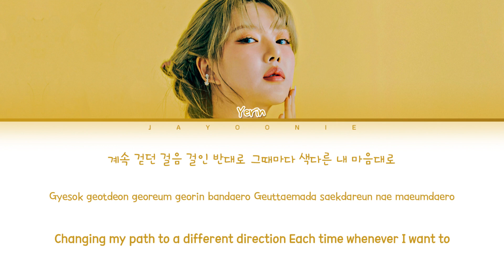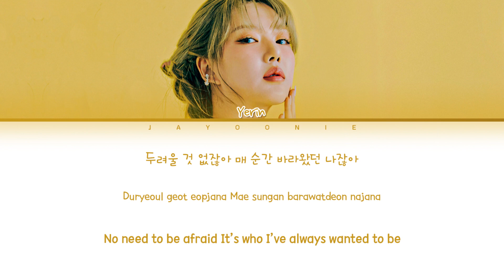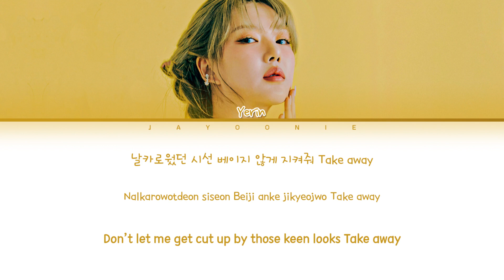YERIN 'ARIA' Lyrics (예린 ARIA) (Color Coded Lyrics)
• Original music :
• Artist : 예린(YERIN)
• Music label : SUBLIME ARTIST AGENCY
• Song name : ARIA
• Album : ARIA
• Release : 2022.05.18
A channel to follow artists
• Instragram : every__nn